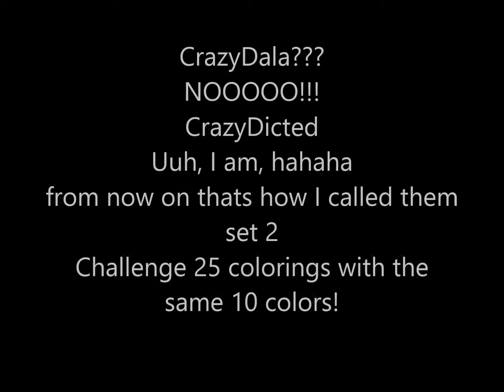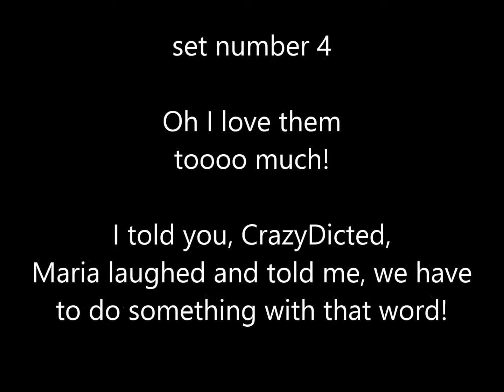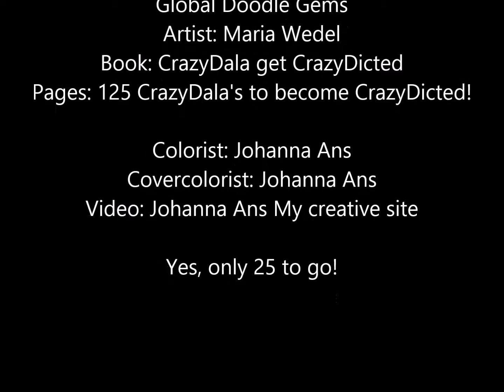GDG CrazyDala get CrazyDicted colored by Johanna Ans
Publisher: Global Doodle Gems
Book: CrazyDala get CrazyDicted
Artist: Maria Wedel
Covercolorist: Johanna Ans